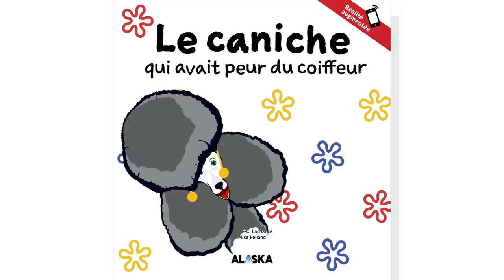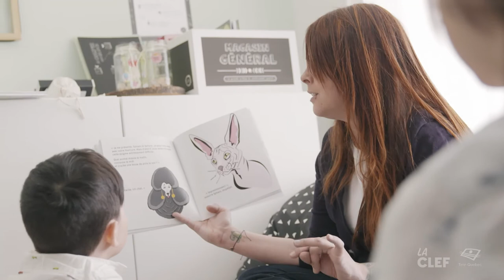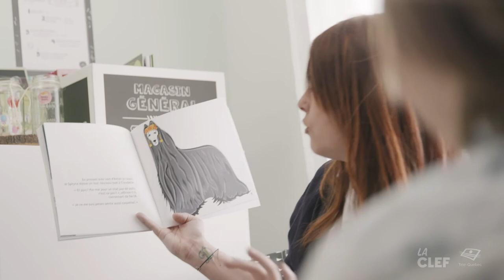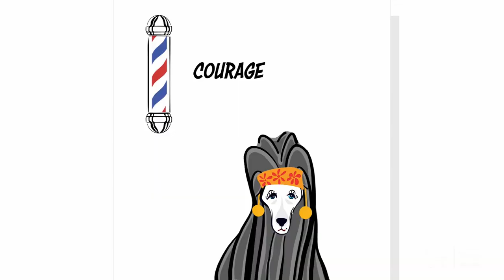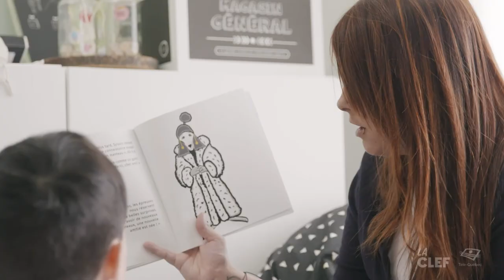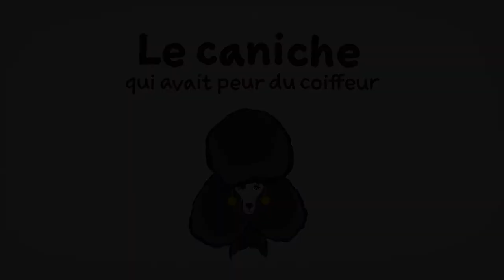Le caniche qui avait peur du coiffeur - l'Heure du conte de La CLEF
Geneviève vous présente un livre en réalité augmentée qui raconte l'histoire du caniche qui avait peur du coiffeur dans la capsule l'Heure du conte de La CLEF avec Geneviève Jetté.

Le caniche qui avait peur du coiffeur
Par:  Marie-C. Lachance , Mike Pelland
Éditions Alaska